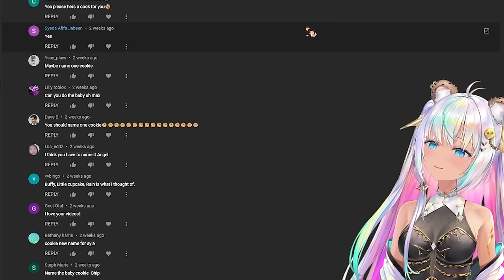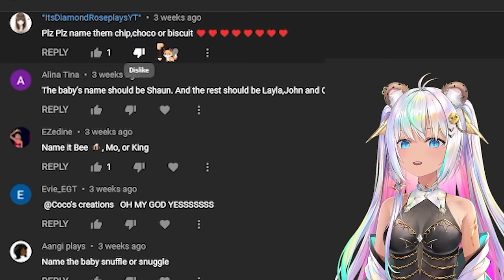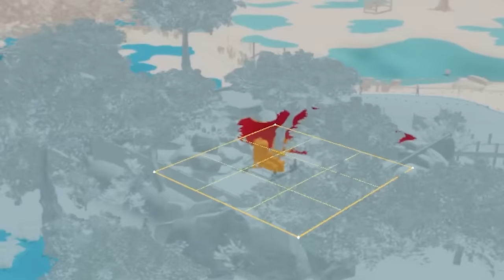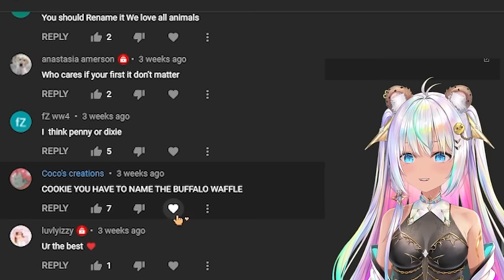Vet Emergency! Planet Zoo Animal Builder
🍪 Time for more Planet Zoo!! The animals at the zoo are not feeling good and need the vet.  :D Enjoy part 2 💙